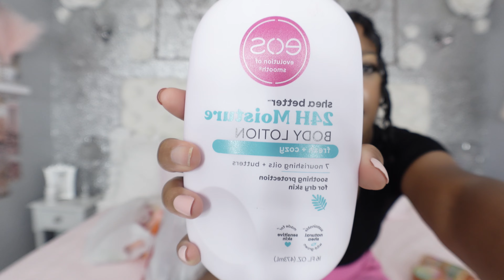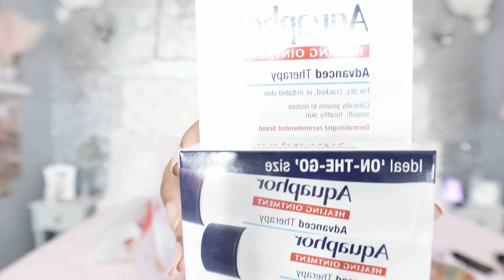Self Care & Hygiene Shopping 🛍️ |$400 Hygiene haul |Target, Ulta, TjMaxx ||ShamauriReniece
Come with me to shop for summer hygiene products! I shop for my favorites and also new items that I’ve never tried.

FAQS

Age: 21
Height: 5’6
Birthday: 11/10
State: Tennessee
Camera: Sony Zv-1f
Editing: Capcut